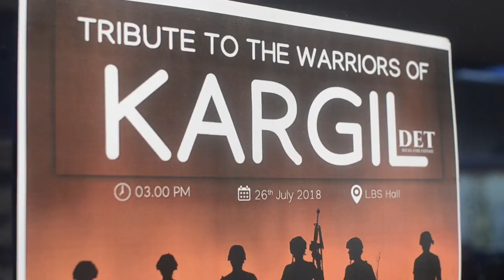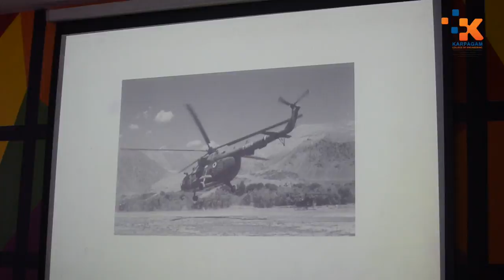Tribute to the Warriors of Kargil - Karpagam College of Engineering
A talk by Gp.Capt. MS Suresh who was participated in the Kargil war as a Military Pilot with Indian Airforce.

Produced by Student Media of Karpagam College of Engineering - KIC TV

Karpagam College of Engineering - Student Affairs, in pursuit of excellence in education, is committed to achieving the institution goals to foster a harmonious campus…

 Student Affairs office of Karpagam College of Engineering is to support and foster the intellectual and personal growth of students and helps them explore and experience the different aspects of college life. It is committed to support and serve all stakeholders of the institution. ❤